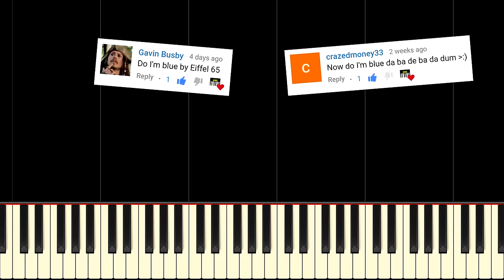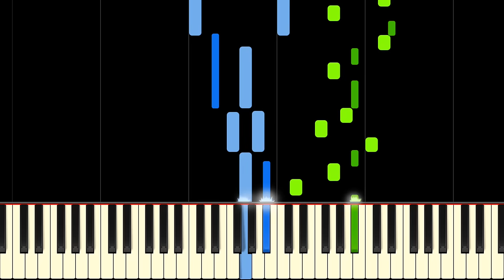EIFFEL 65 - BLUE (DA BA DEE) - Piano Tutorial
Learn Blue (Da Ba Dee) by Eiffel 65 on piano with this tutorial! Please enjoy!

Blue (Da Ba Dee) is a song by Eiffel 65, released in 1999. It was such a hit that it hit number one in several countries around the world. Throughout the song there are various piano riffs and catchy hooks sung using an Auto-Tune vocal warble effect—these are all contained in this very fun to play piano arrangement of Blue. The song's lyrics "I'm Blue" are often confused for the title of the song. The nonsense lyrics sung in the hook: "Da Ba Dee" are often misheard as various combinations of syllables such as Dub, Dab, Day etc. We are sure you'll have fun learning from this detailed piano tutorial of Eiffel 65's Blue, so get practicing!

Lyrics:
And all day and all night and everything he sees is just blue
'Cause he ain't got nobody to listen

I'm blue da ba dee da ba daa
Da ba dee da ba daa, da ba dee da ba daa, da ba dee da ba daa

Blue like my Corvette, it's in and outside

Songwriters: Jeffrey Jey / Gabry Ponte / Maurizio Lobina
Blue lyrics © Warner/Chappell Music, Inc